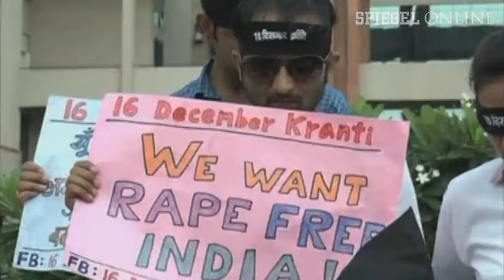Prozess in Indien: Todesstrafe für Vergewaltiger | DER SPIEGEL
Ein Gericht in Neu-Delhi verhängt die Höchststrafe: Vier Peiniger einer indischen Studentin, die nach einer Gruppenvergewaltigung gestorben war, sind zum Tode verurteilt worden.